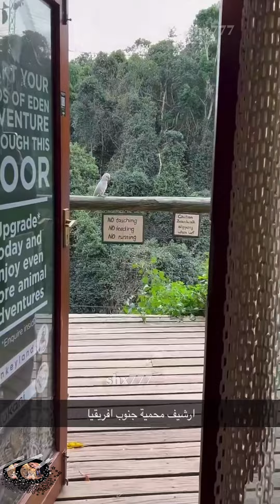ارشيف محمية جنوب افريقيا | أسامة الدغيري